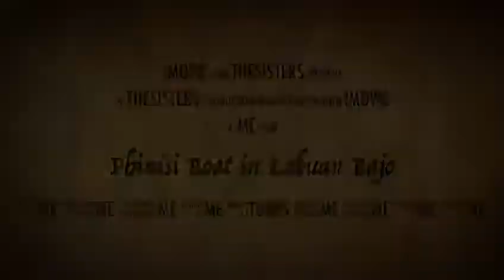Phinisi Indonesia Explore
4 Cabin ( AC , Toilet and Bathroom )